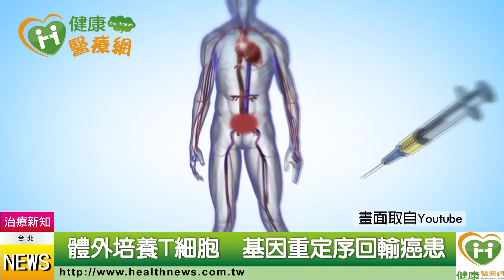癌症細胞免疫療法 醫：盼國內法規開放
今年40歲的王先生，3年前因感冒久久未癒，赴醫學中心檢查後，確診為鼻咽癌末期患者，歷經多次化放療效果均不理想，為了活命，他赴日尋求細胞免疫療法的一線生機，治療7個月後腫瘤縮小30％，副作用極低，但是，該治療法目前在台灣仍未合法。